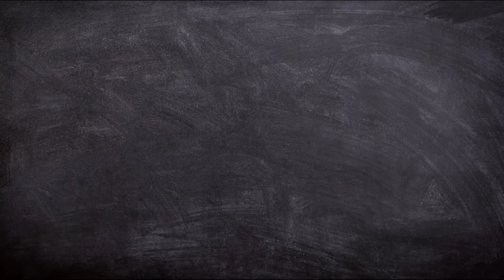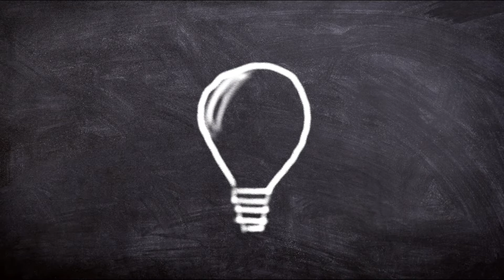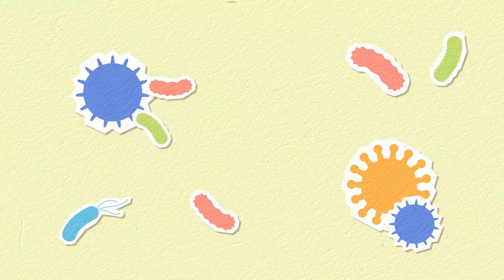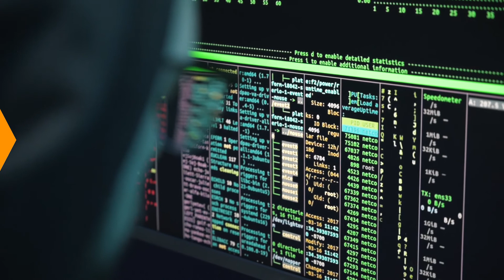¿Qué son las super bacterias?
esto es para que puedas imaginarte el futuro que nos espera pero como seres humanos siempre lo superamos todo.